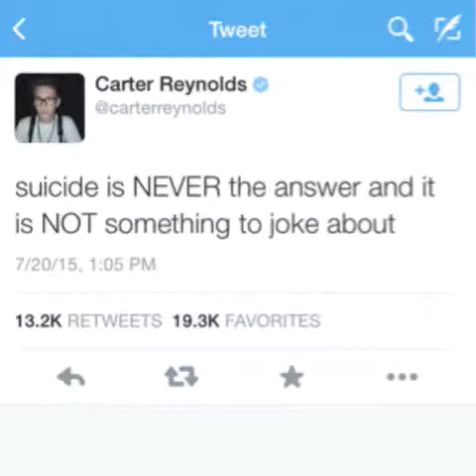HE WAS JUST DOING IT FOR ATTENTION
For more Vines from chocolate vanilla swirl, go . Funny Vine by chocolate vanilla swirl. For the BEST and FUNNIEST Vines, go